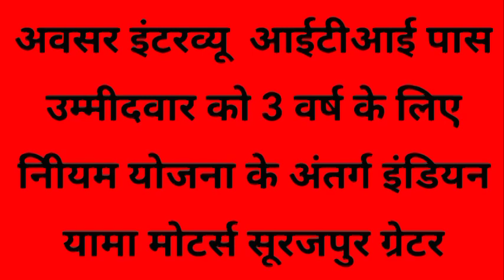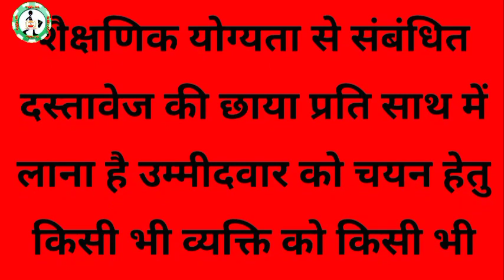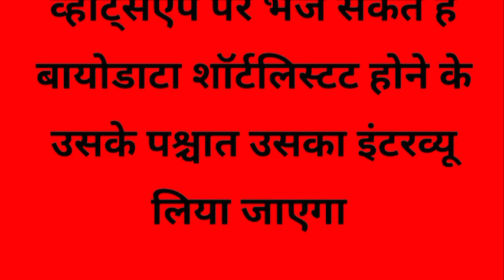भर्ती है Yamahaकंपनी में|job in India Yamamaha|noida job vacancy today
भर्ती है Yamahaकंपनी में|job in India Yamamaha|noida job vacancy today|iti job in noida

 kiword_placement cell india|noida job vacancy today|job in noida|job in noida today|iti campus placement